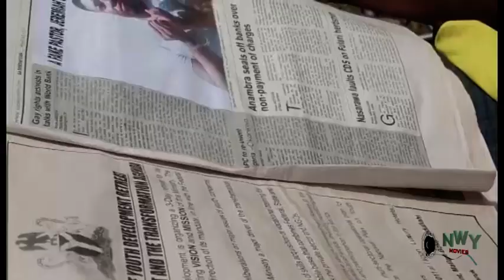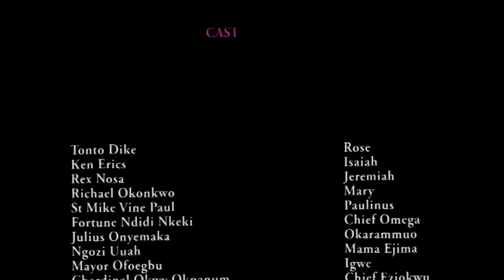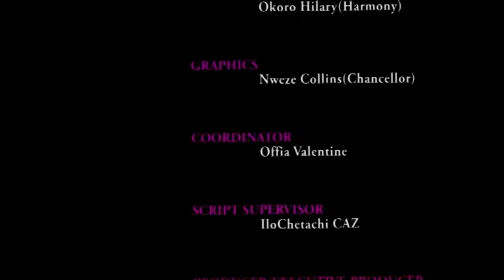Blessing From Above Season 3&4 (Ken Erics) 2019 Latest Nigerian Nollywood Movie